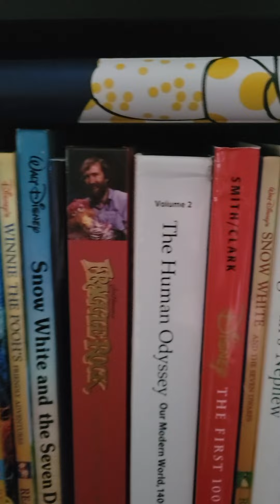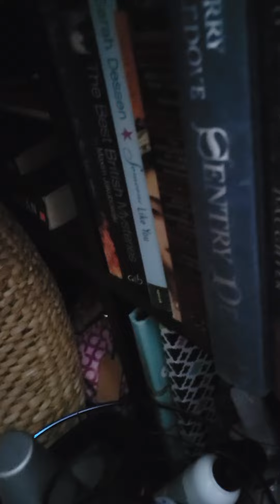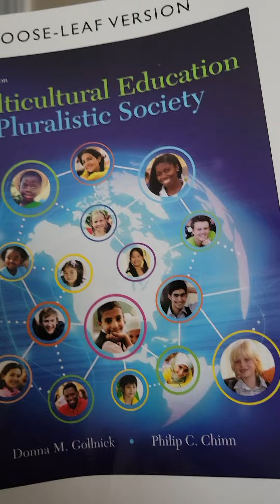Hello 👋 Gorgeous friends 💕 ❤️ This is my new desk setup and bag display